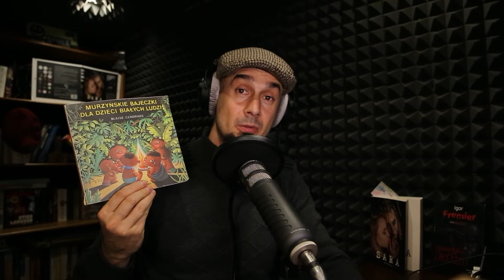Totemy - z cyklu "Bajki z Bunkierstudia"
Pomyślałem sobie, że dobrze byłoby nagrać coś dla najmłodszych, choć przecież bajki mają charakter uniwersalny i z całą pewnością nie tylko dzieci znajdą w nich coś ciekawego, inspirującego lub odkrywczego.
Zapraszam na pierwszy odcinek serii :)